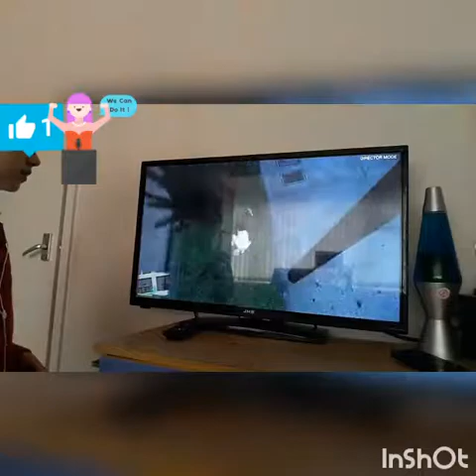Gta 5 funny moments